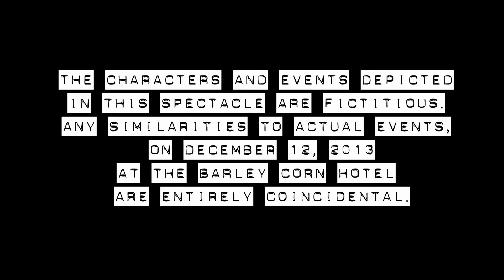30 DEEP - 12.12.2013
Studio 13 is excited to launch 30DEEP: From The Ground Up.

30DEEP is an energetic collective of artists showcasing their diverse talents for a night of hip-hop, funk, soul, dance, live visual art and poetry.

OFFICIAL LAUNCH
WHEN: 12th December 2013
WHERE: The Barley Corn, 177 Johnson Street, Collingwood.

Hosted by Melbourne's own 1/6

Doors Open at 7pm for an 8pm start.

LINEUP:

The Allganiks
Royalty Noise
Elf Tranzporter
Morganics
Vida Sunshyne & Candy
Raphael
Jemima
Calay
Jessie Giles
Jwaters and Mystorri

Live visuals by Nomadicstatic and Flomos Prod